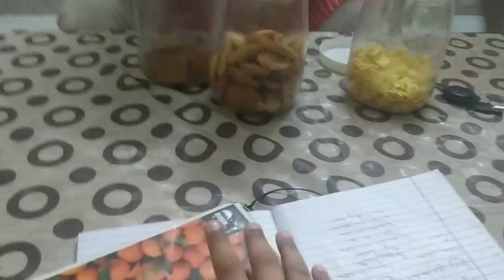Kyun piche pada he mere bhai ?? 😩| Vlog | Poojan Taneja Vlog#9